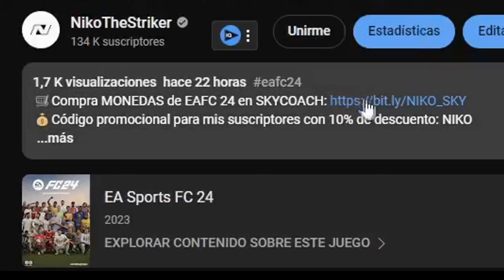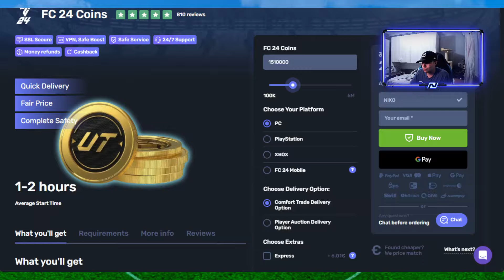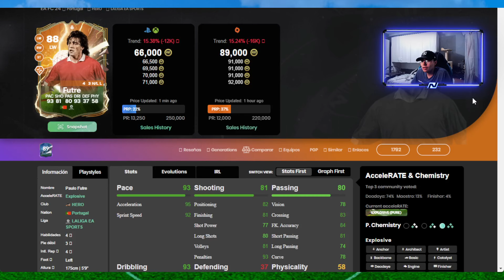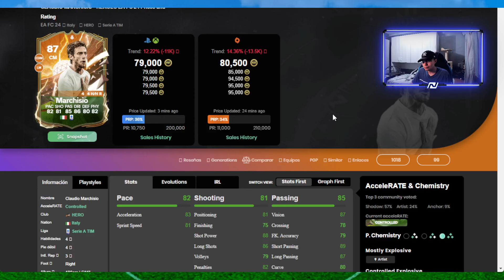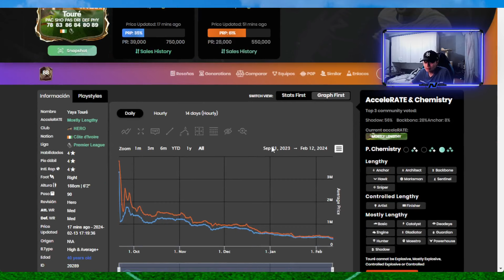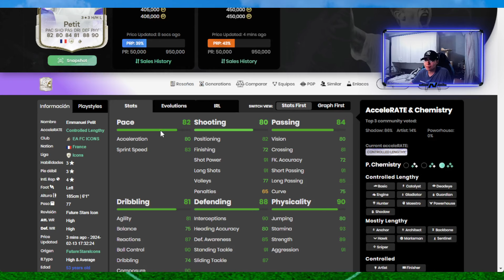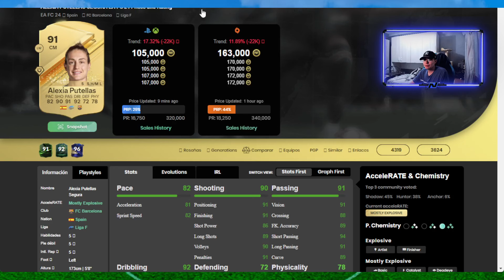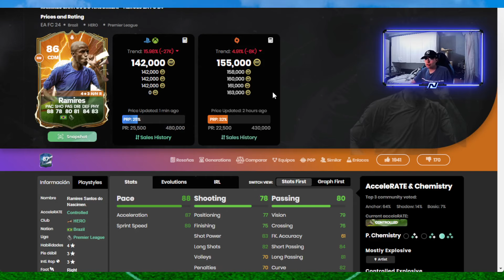10 CARTAS META QUE HAN BAJADO DE PRECIO EN FC 24 ULTIMATE TEAM !!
10 CARTAS META QUE HAN BAJADO DE PRECIO EN FC 24 ULTIMATE TEAM !!